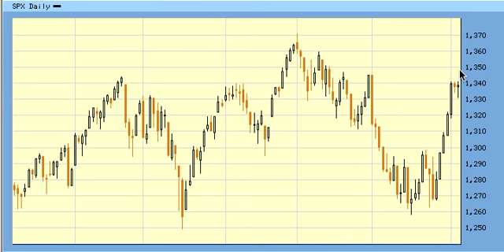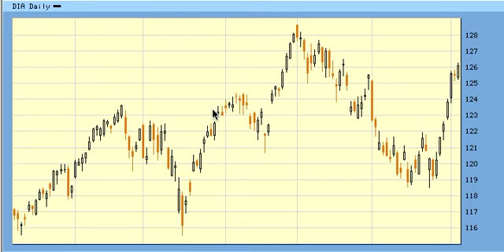Elliott Wave Midday Update For 7.06.11